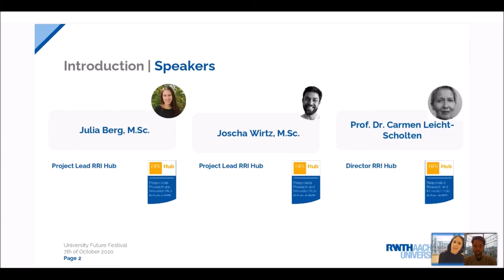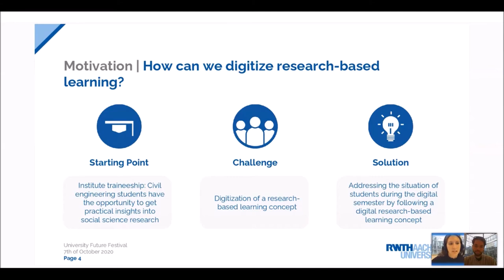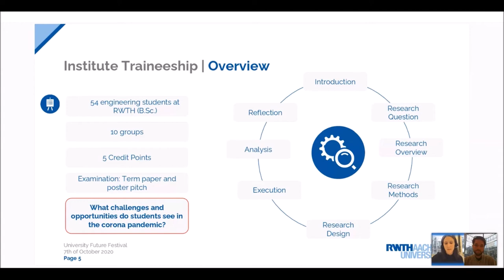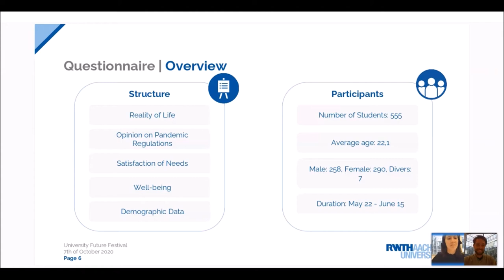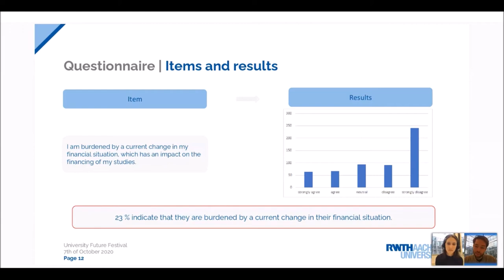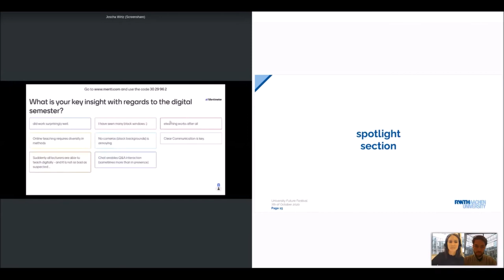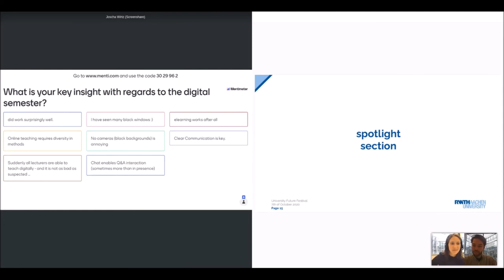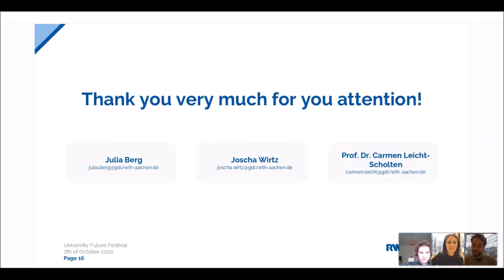Research-based learning - J. Berg, J. Wirtz, C. Leicht-Scholten at University.Future Festival 2020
Covid-19 - research-based learning in unusual times: Students explore the digital semester

How can research and teaching be digitally linked? How can knowledge about the digital semester be gained simultaneously? The digital semester has posed challenges for teachers and students alike. Many students lost their part-time jobs, social contacts with fellow students were restricted and learning took place mainly virtually and at home. Who, if not students, can gain insights into how digital teaching is perceived by their fellow students and what challenges and opportunities they see in the corona pandemic? As part of the bachelor course "Institute Internship" 50 students at RWTH Aachen University dealt with the effects of the corona pandemic on the situation of students. Following aFollowing a research-oriented teaching and learning concept, students developed a questionnaire and collected data from 555 fellow students. The evaluations showed that the research-oriented teaching and learning concept in combination with current and socially relevant topics increases motivation and is positively evaluated. In small groups, the students analyzed the survey data and expressed recommendations for universities. Among other things, data was collected on whether productivity has changed and whether the digital semester is perceived as a burden. These findings and recommendations can now be taken up by teachers and universities to draw conclusions on how the learning process of students can be digitally supported. We can draw conclusions with regard to the digitization of teaching, to translate these into new teaching and learning concepts.